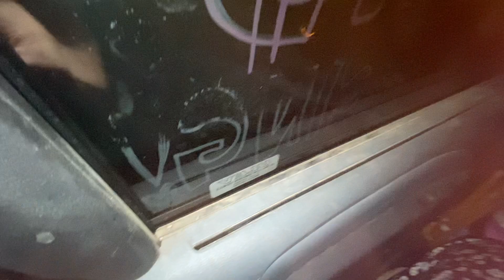Never mind the Bork Bork.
Our dog pack just got bigger!

We are open to suggestions of going somewhere stable to live until we figure out our next move. Anyone down to house some rambunctious yet sophisticated friends?! Hit me up if you’ve got space for us to live and it doesn’t snow at your place!

If she is pregnant, puppies will be here approximately January 28th and if we adopt them out, they’ll be ready March 28th, 15 days after my 40th birthday!!! OMG birthday puppies!

They’re all going to have CELEBRATION names and will be phenomenal dogs. The puppies parents are both APEX creatures. Very tenacious and amazing temperaments and they’re going to be BIG!

Message me to set up meeting and adopting a BANGERANG BORKBORK. I’m still not sure if I’ll adopt any out, it all depends on if I have a stationary living situation and I’m going to let Integrity decide if she’s ok with that and when.

They have their shots and such.

Going to be BIG gorgeous DOGS! I’ll only let them go to people I meet and trust. Ok bye.